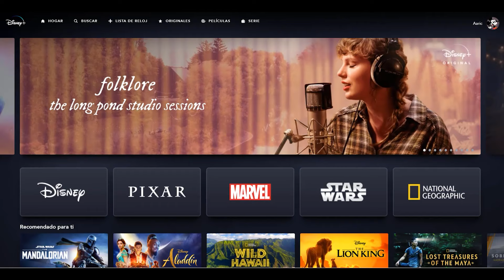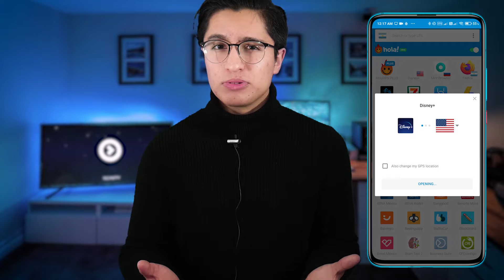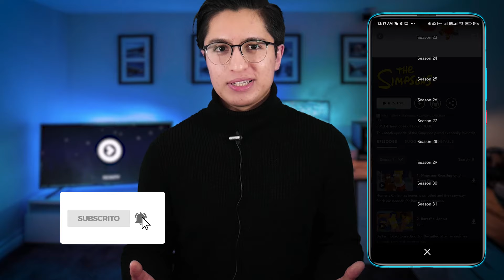DESBLOQUEAR todo el CONTENIDO OCULTO de DISNEY+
Disney maneja precios de momento bastante buenos y accesibles, independientemente del país, todos te ofrecen una suscripción anual o mensual, según sea tu gusto, en la anual, te ahorras dos meses en todos los países, y si en cada país el precio es diferente, no por mucho, pero si es diferente, y uno de los más elevados es el de España, donde por el valor de su moneda, el precios es ligeramente más alto.

Ahora bien, su catalogo me gusta mucho, es muy completo, y mas si cuentas con un servicio VPN, porque accedes desde una ubicación en Estados Unidos y listo, tienes el contenido de EUA, así es, el cual es mucho mas amplio, hablamos de mucho mas y si, muchas son originales, y en tu idioma, así es, te recomiendo purevpn, te dejo un enlace en descripción y con el pago de ella podrás acceder desde cualquier plataforma al servicio.